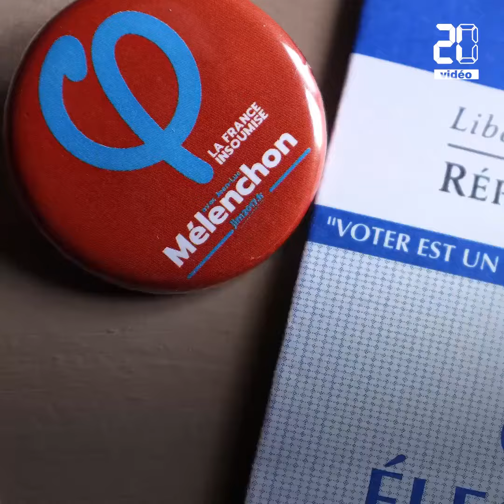Jean-Luc Mélenchon, le portrait